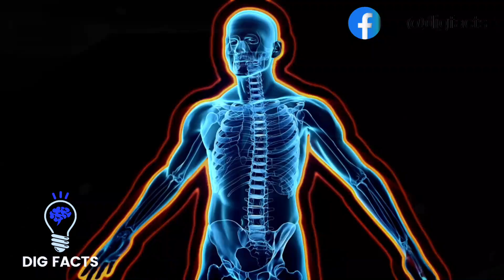ऐसा सागर है, कोई डूबा नहीं | सुंदरता जरूर मिल जायेगा। जॉर्डन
Learning can make you more strong let's learn from each other we are try to share real facts if any mistake in the video plz share.

About Video : ऐसा सागर है, कोई डूबा नहीं | सुंदरता जरूर मिल जायेगा।
                           (यह समुद्र जॉर्डन और इजरायल के बीच में है.)